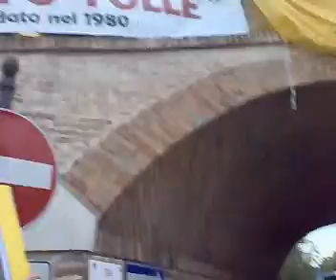Tavullia...una domenica speciale!!!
Finalmente eccolo l'ottavo titolo mondiale!!!